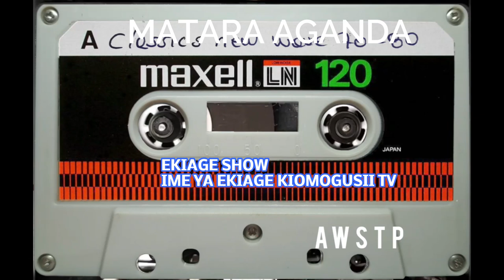matara aganda omogaka masese